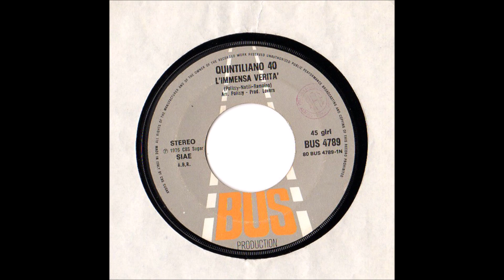Quintiliano 40 - L'Immensa Verità (1976) [HQ]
♫♫♫ L'Immensa Verità ♫♫♫

*Não encontrei nenhuma informação sobre o intérprete, nem mesmo a letra da música.